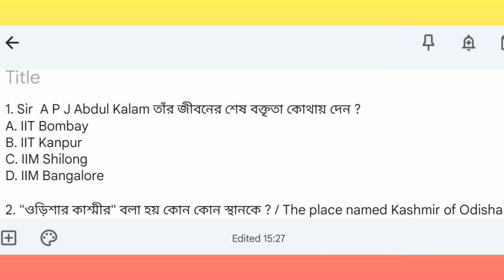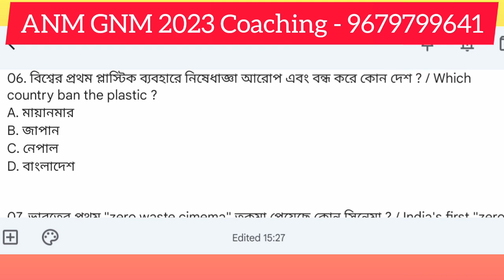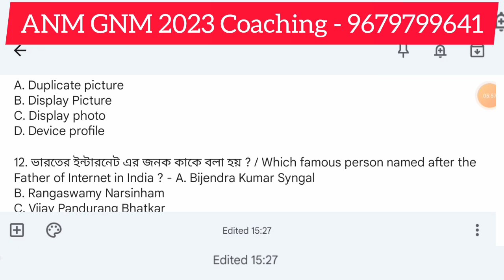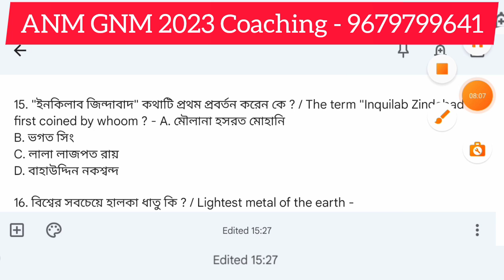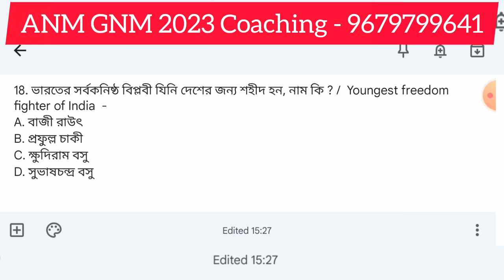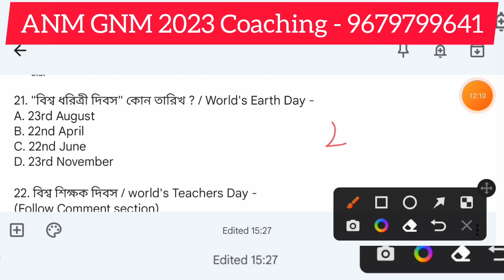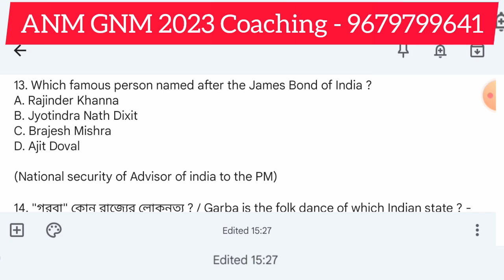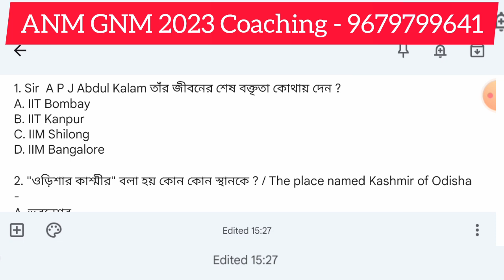ANM GNM GK Class 2023 | SSC MTS 2023 GK GS Classes | GK For All Competitive Exams in Bengali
ANM GNM GK Class 2023 | SSC MTS 2023 GK GS Classes | Important GK For All Competitive Exams in Bengali

anm gnm general knowledge 2023
anm gnm preparation 2023
ssc mts 2023 preparation class
jenpas ug 2023 form fill up
anm gnm 2023 gk class
jenpas ug 2023 gk class
jenpas ug general knowledge question
ssc gk class
rail group d gk class

⛔️ ANM GNM 2023 কোচিং এর জন্য যোগাযোগের নম্বর - 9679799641

✔️ Your Quires with related topics :

anm gnm 2023 preparation syllabus
anm gnm 2023 notification
anm gnm entrance exam best books 2023
anm gnm nursing coaching classes
anm gnm best coaching
anm nursing coaching classes
gnm anm coaching centere
anm gnm preparation book
anm gnm math syllabus 2023
anm gnm life science syllabus 2023
best youtube channel for nursing students
best youtube channel for nursing students in India west bengal
nursing entrance exam preparation class
anm gnm gk question
anm gnm class 2023
anm gnm class in bengali
anm gnm suggestions 2023
anm nursing admission 2023
anm gnm online coaching clas
anm gnm gk class 2023
gnm preparation class 2023
anm preparation class 2023
anm gnm nursing entrance exam 2023 west bengal
ssc gk class
wbp constable gk class
ssc gd gk class
wbcs gk class
gk class in bengali
gk class in english
gk question 2023
gk questions
new gk question 2023
police bharti question papers 2023
gk 2023
gk questions and answers 2023
2023 gk question
2023 ke gk question
2023 ka gk question
gk question
2023 gk
general knowledge 2023
gk 2023 ke
new gk question 2022
anm gnm 2023 entrance exam
anm gnm gk 2023
gnm anm gk class
anm gnm gk class
nursing entrance exam gk questions